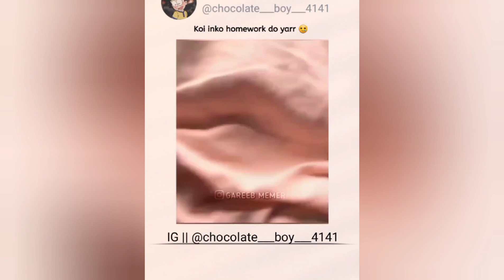papa ke pari ka gajab karname | part - 1| nibba nibbi ki karname | mami ke magarmachh ke karname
dosto pariyon ki harkat dekh pakka aap bhi apni hansi ko control nahi kar payenge, es liye yar app es video ko last tak jarur dekhna, Pakka aapko kafi maja aane wala hai.

papa ki pari status, papa ki pari tik tok video,

papa ki pari comedy video, papa ki pari comedy,

Papa ki pari hoon Main,

Papa ki pariyan ud raai hain,

papa ki pari nikli scooty leke,